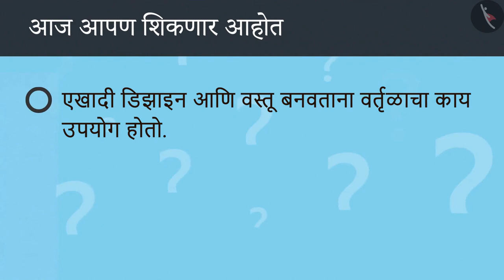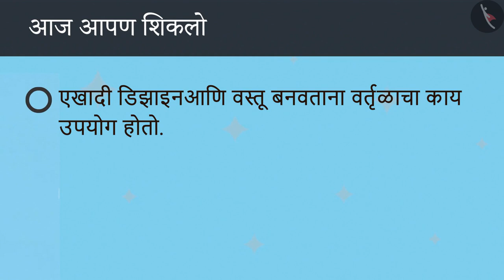वर्तुळापासून बनलेली नक्षी|Part 2/3|Creating designs using circles|Marathi|Class 4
वर्तुळापासून बनलेली नक्षी|Part 2/3|Creating designs using circles|Marathi|Class 4 | वर्तुळ | कक्षा 4 | NCERT | गाड्या आणि चाके

Fun with circles | Circles | Grade 4 | NCERT | Cart and Wheels

Welcome to part 2 of Fun with circles. In this video, we will discuss various examples of Fun with circles.